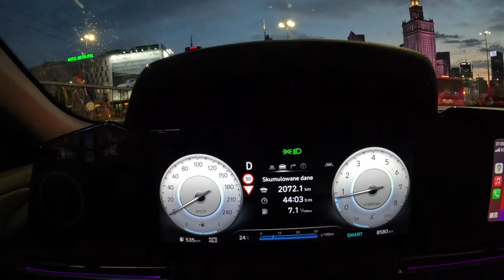NEW Hyundai Elantra Night 2024 [1.6 MPI 123hp] | POV Test Drive #2143 Joe Black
👉  Car: Hyundai Elantra VII Sedan Facelifting 1.6 MPI 123hp 2024

0:00 Intro
0:09 Walk-around and interior
1:50 Casual driving

Engine: 1.6L Petrol (Gasolina) 4-cylinders
Displacement (cc): 1598
Power: 90 kW/123 hp
Torque: 153 Nm
Transmission: 1-speed automatic CVT
Traction: FWD( Front-Wheel Drive )

Acceleration (0–100 km/h): 10,7 s.
Acceleration Joe (0–100 km/h): 11,3 s.

Fuel Tank Capacity: 47L
Total Range: 758 km
Weight: 1210 Kg
Cargo Space: 474 Liter
Model: 2024
Base Price in Poland : 80.900 PLN

Driver: Joe Black
Video: GoPro Hero 12 Black
Edit: MacBook Pro / Final cut Pro X